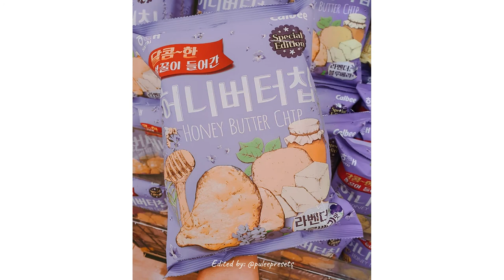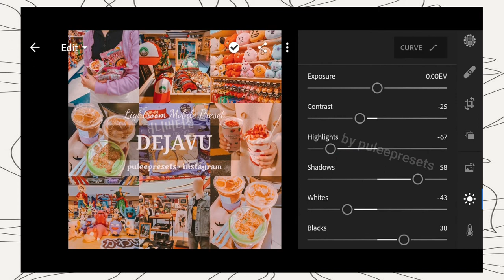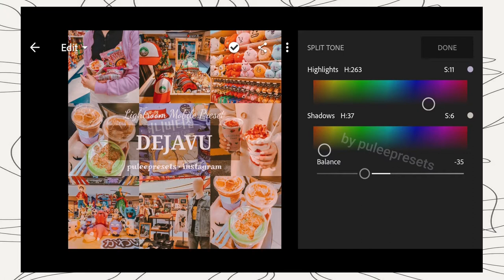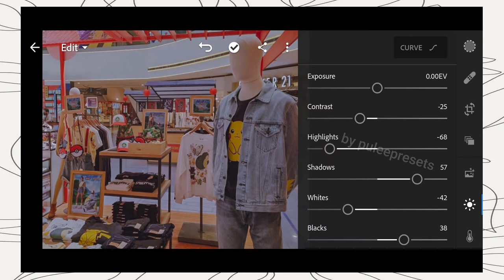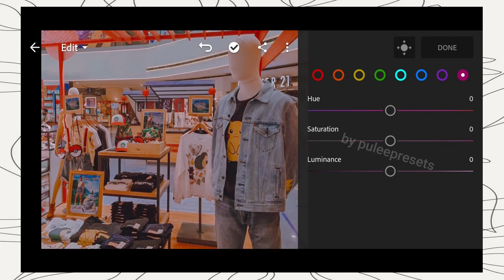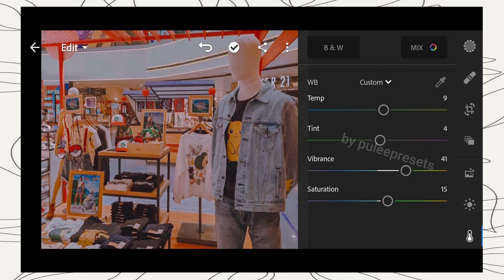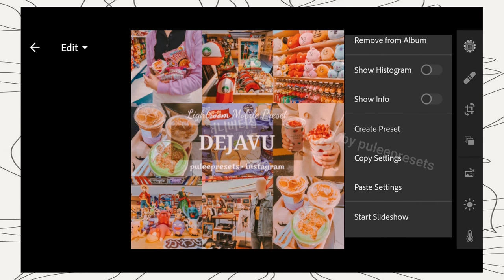Dejavu Lightroom Preset - Bright Colored Lightroom Mobile Free DNG - Outdoor/Indoor Filter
In this video, I will show you how to edit and make your photos and instagram feed using this preset.

Enjoy my free presets and transform your images with amazing aesthetic looks.

FOUR WAYS TO GET THIS FILTER / LIGHTROOM PRESET:
1. Update your Youtube app to the latest version.
2. You can follow the editing steps on the video (Edit manually).
3. You can download the Lightroom Preset which is available in DNG format (Android & iOS), but you need a password to access the Lightroom Preset download page; follow the rules below to find out information about how to get the password.
3. Or you can save your time by sending me a direct message to purchase this Lightroom Preset.

HOW TO GET PASSWORD:
• Don't skip any part of the video because there will be a tendency that you will skip the card feature.

For example:
[1]PW:12
[2]PW:**34**
[3]PW: 56

If you have found both parts, all you have to do is to combine the numbers in the passwords [1], [2] and [3]. In the sample above, the password is 123456.

PICTURES:
• Unsplash

Intro: Music by Jinnie - who are you?
Background: Music by Level 8 - Who I Was (feat. Mike Watson)

© 𝑃𝑢 𝐿𝑒𝑒 𝑃𝑟𝑒𝑠𝑒𝑡𝑠 (2019)